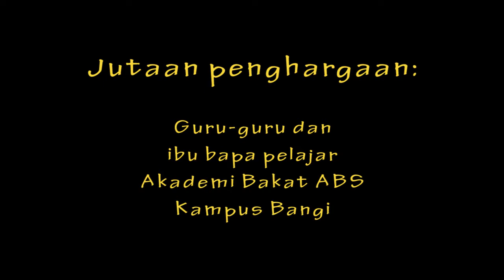TAKBIR RAYA AIDILFITRI 2017M / 1438H AKADEMI BAKAT ABS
Takbir Raya 2017M / 1438H oleh Tuan Muda dan Cik Puan Muda di Akademi Bakat ABS, Kampus Bangi.